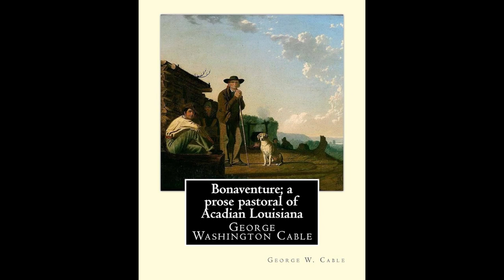Bonaventure, A Prose Pastoral of Acadian Louisiana by George Washington Cable - Audiobook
Bonaventure, A Prose Pastoral of Acadian Louisiana by George Washington Cable.
Read in English by Christine Dufour.
This is a gentle, delightful story of life and love on the bayoux of Acadian Louisiana during the latter half of the 19th century. Bonaventure is a Creole raised among the Acadians. He loves learning, and through his calling as a teacher, and his own unique force of character, comes to have a lasting effect on the people around him.
A word of warning: This story has occasional references to Jews and African Americans that the modern mind finds offensive. They are retained here in the interest of preserving the original text. (Summary by Christine Dufour)